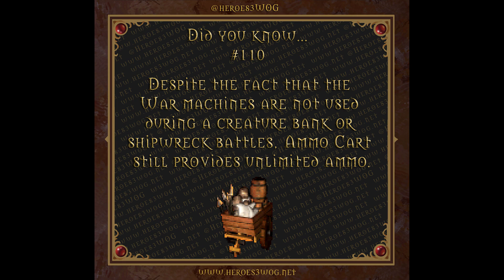Hidden Ammo cart in creature banks battles - Did you know? nr. 110 - Heroes 3 Complete/SoD facts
Despite the fact that the War machines are not used during a creature bank or shipwreck battles, Ammo Cart still provides unlimited ammo.